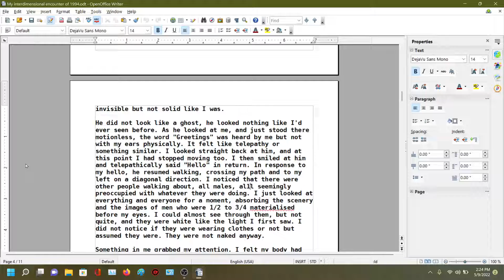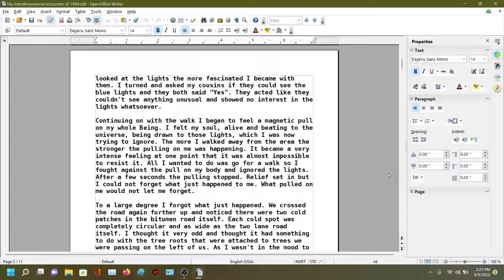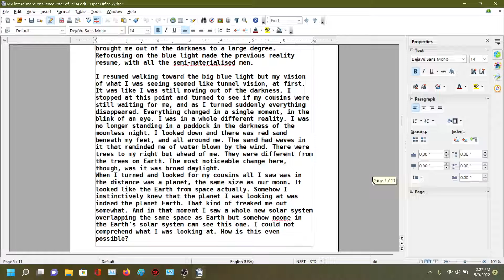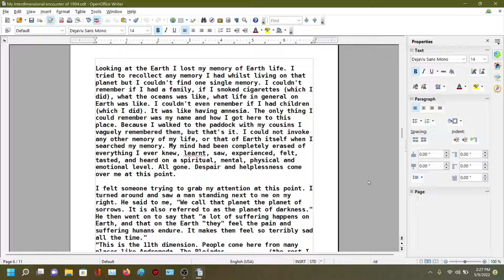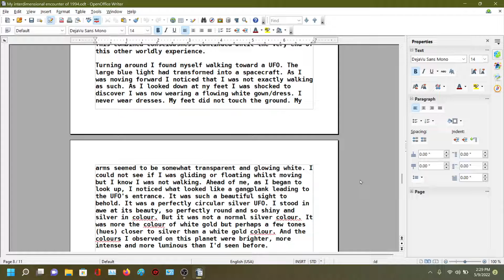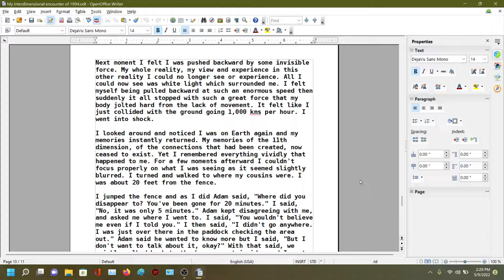A Yowie ascends me in 1994 and I am never the same afterward.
Is this punishment or a Blessing?